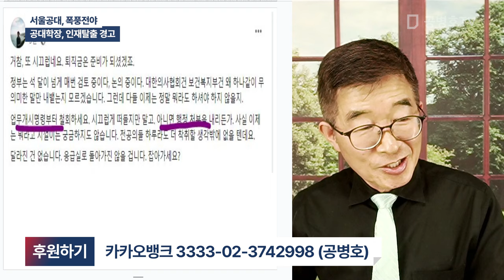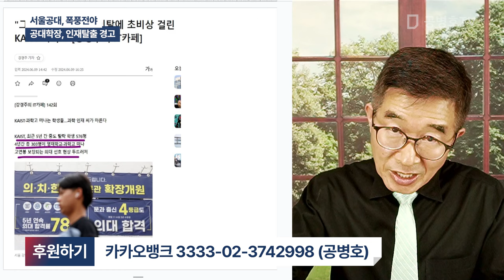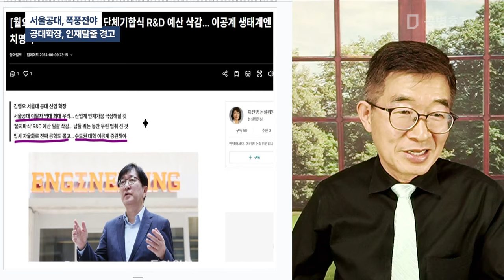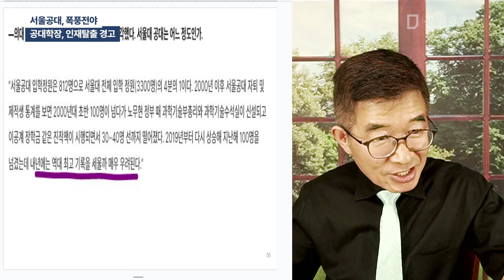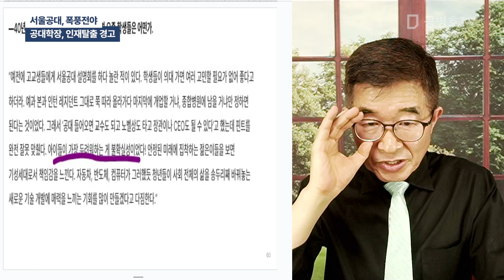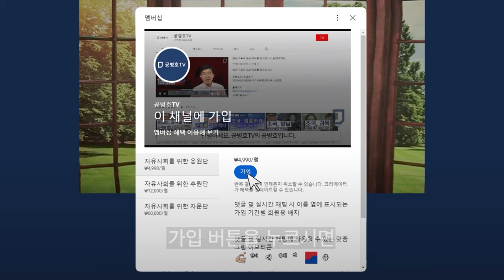서울공대, 폭풍전야 / 공대학장, 인재탈출 경고 [공병호TV]